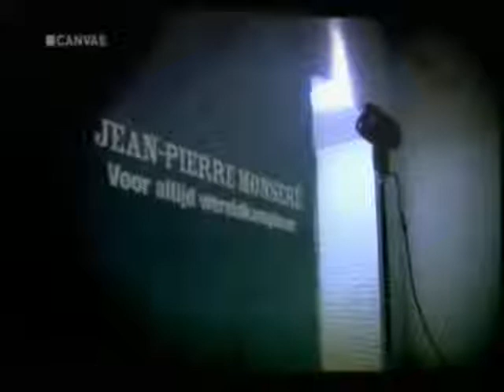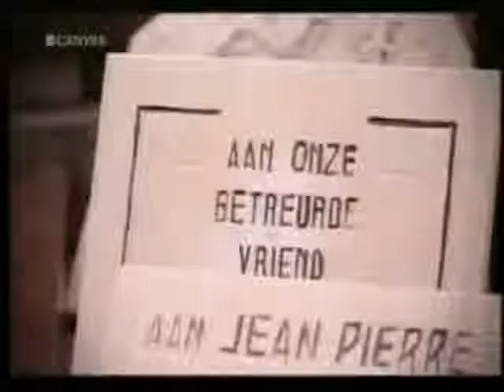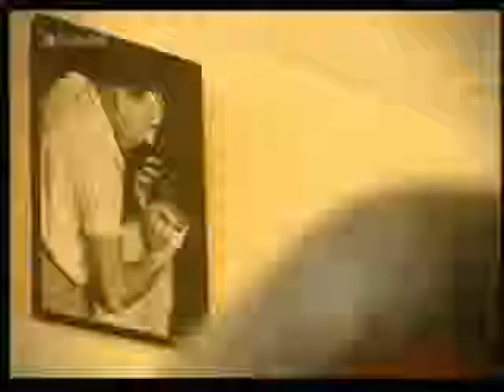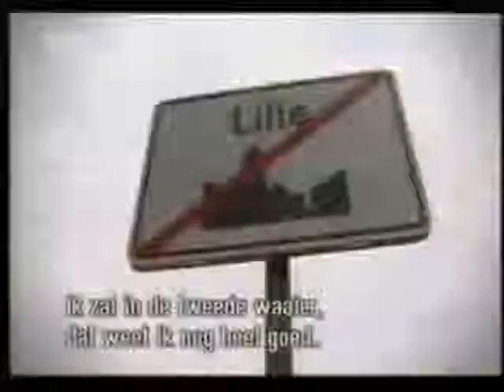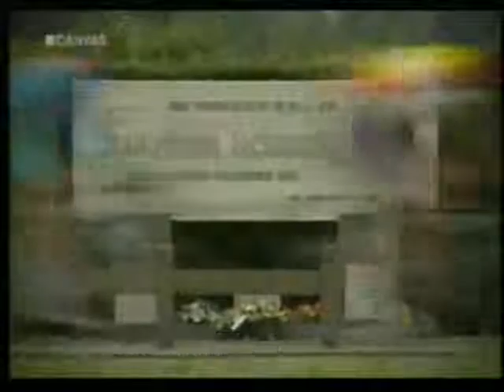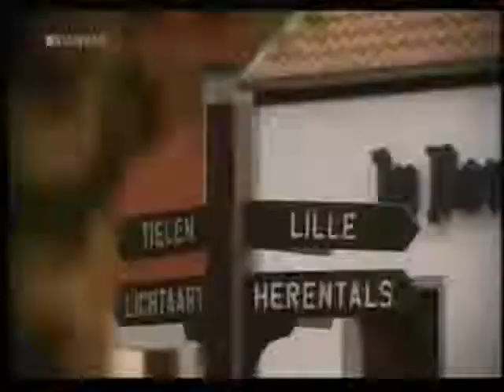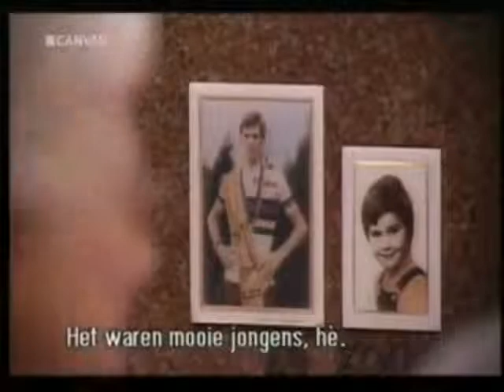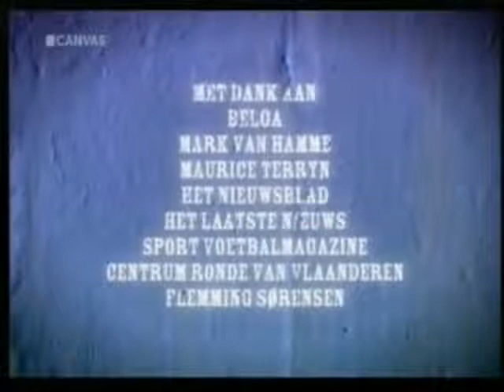Jean-Pierre "Jempi" Monseré